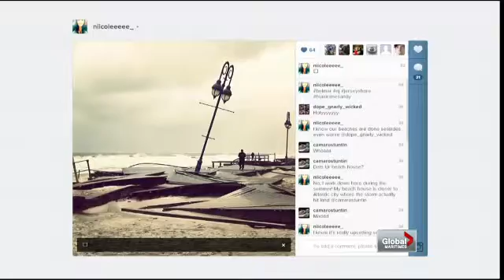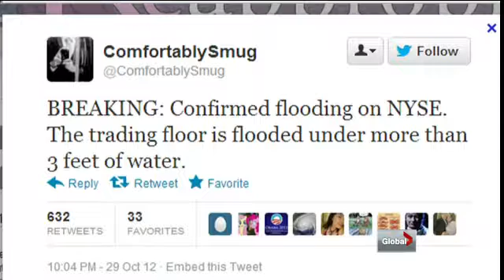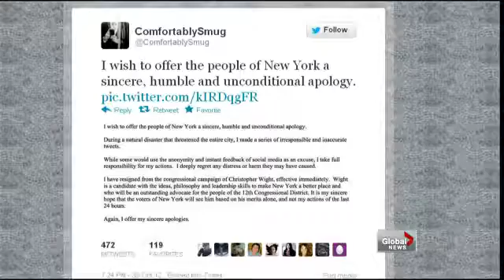Global News - Keeping You Online: Superstorm Sandy social media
People in Sandy's path turned to social media for constant updates as storm pummeled the U.S. East Coast, but if you may have to look twice at some of what was tweeted. Global News web producer Nick Logan explains. (Original air date Nov. 2, 2012)